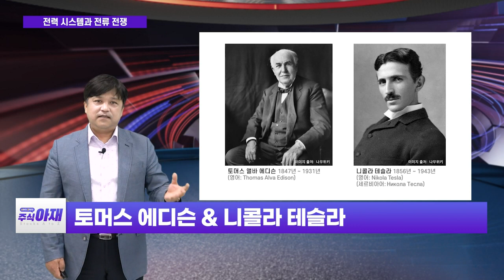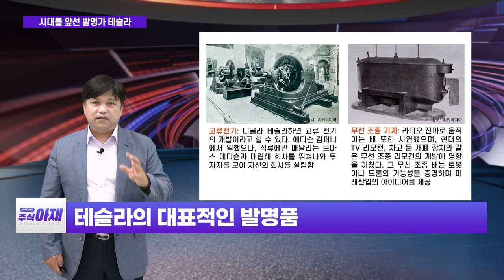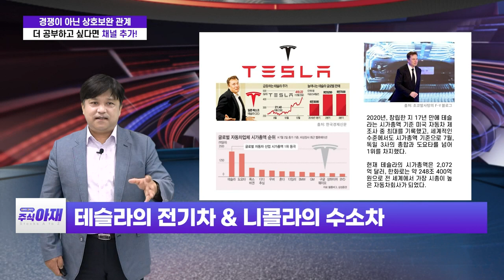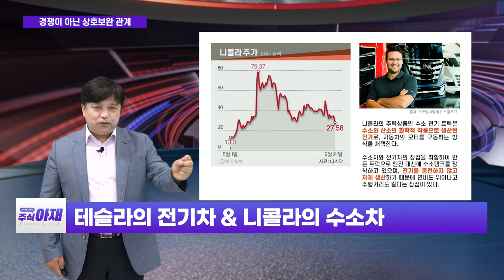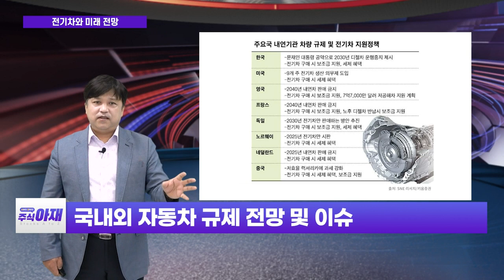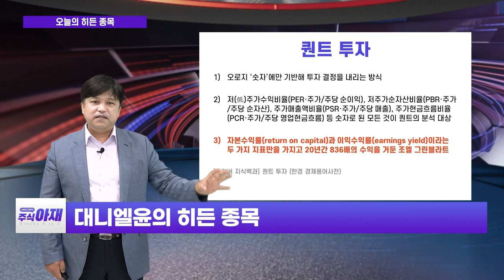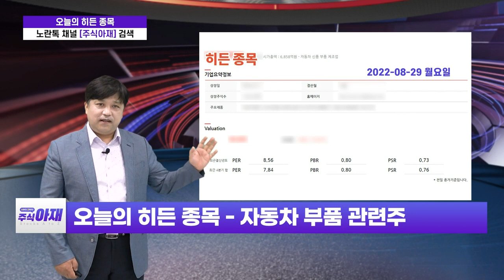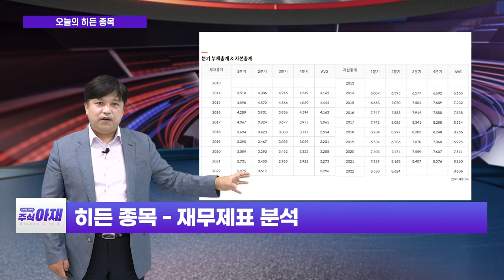전력 시스템과 전류 전쟁_주식 아재 (20220903)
전력 시스템과 전류 전쟁